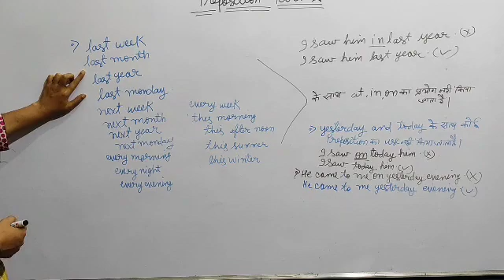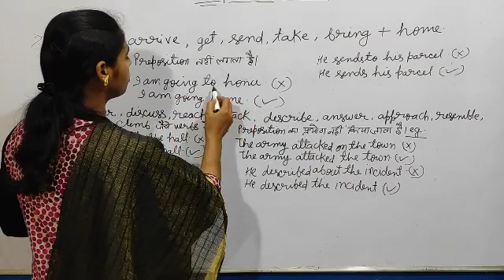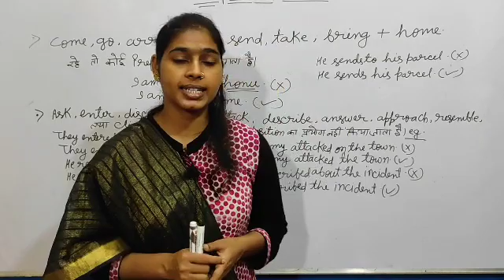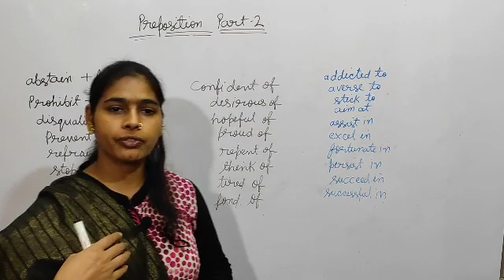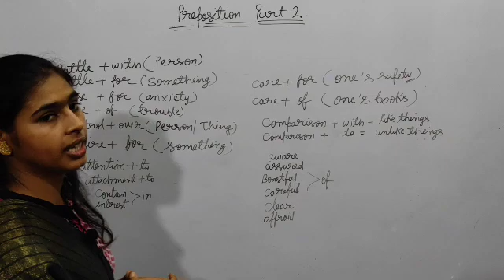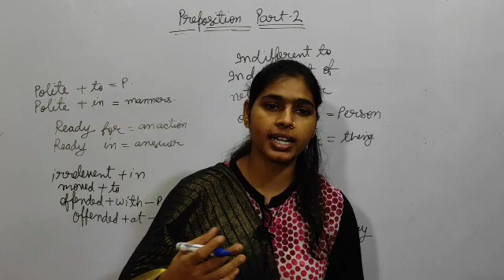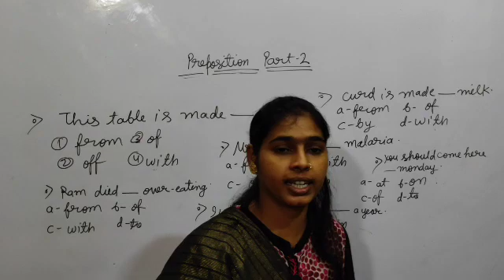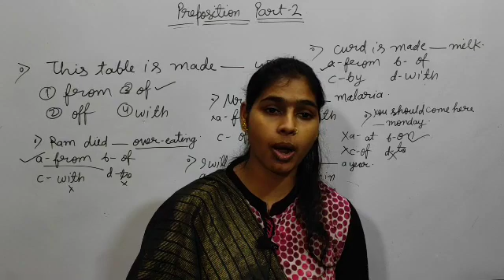English-Topic- Prepoction part-2